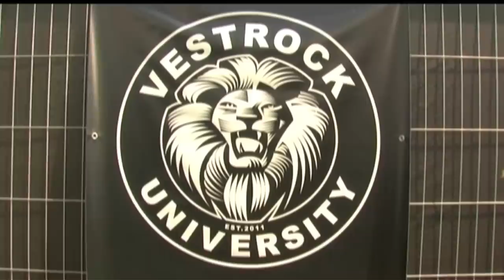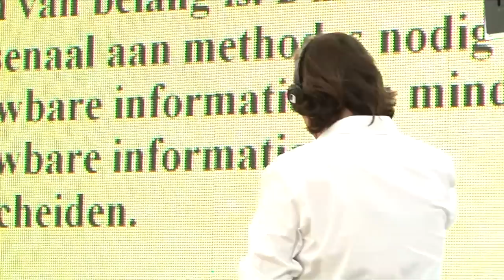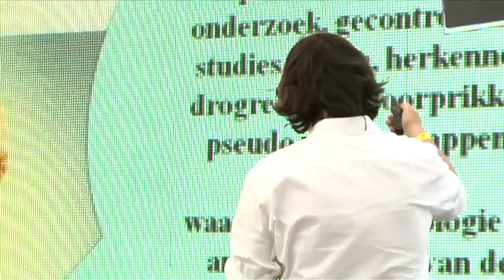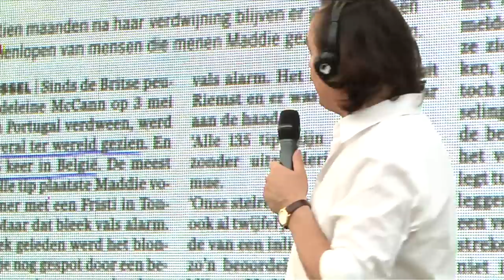Prof. Johan Braeckman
Production & Camera: Tjoonk Geluidstechniek, Intro: Ruggero Pini, Music: TRIGGERFINGER
Onderwerpen zoals Charles Darwin, evolutietheorie en kritisch denken, liggen Professor Johan Braeckman nauw aan het hart. Inzichten ontwikkeld in diverse disciplines maken duidelijk hoe vlug het menselijk redeneren de mist ingaat, hoe makkelijk men foute verbanden legt, verkeerde inschattingen maakt en te snel tot conclusies komt. Iedereen die de kwaliteit van zijn denken en redeneren wenst te bevorderen kan baat hebben bij de suggesties van Johan!